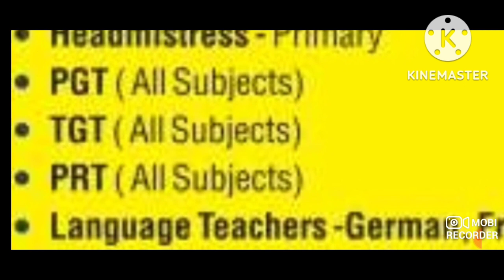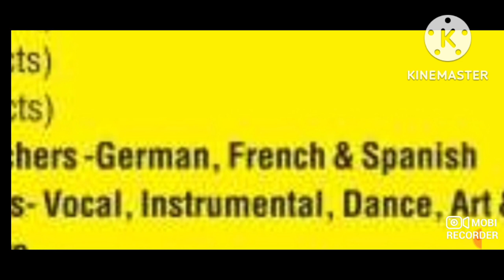mayur public school vacancies 2023 I Headmistress pgt tgt prt all subjects I Apply from any state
UCSJsC5TcNhMGsFydgaeZMeQ

jobs in dehradoon,
jobs in rurkee,
jobs in delhi,
jobs in gaziabaad,